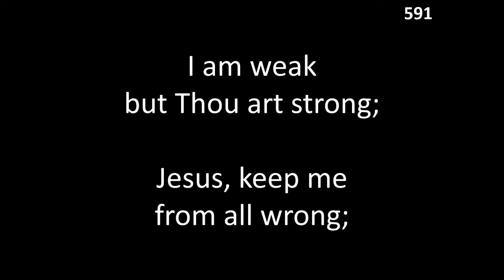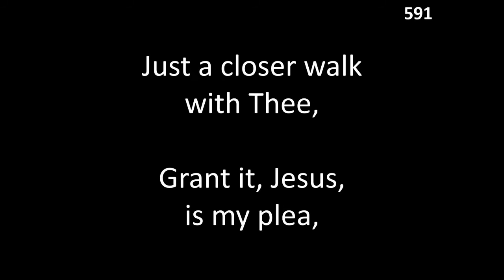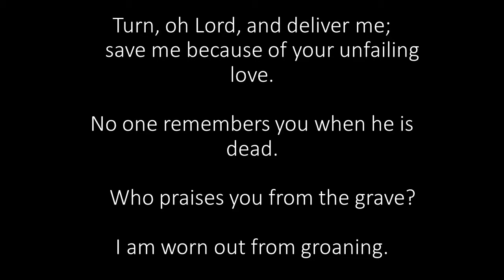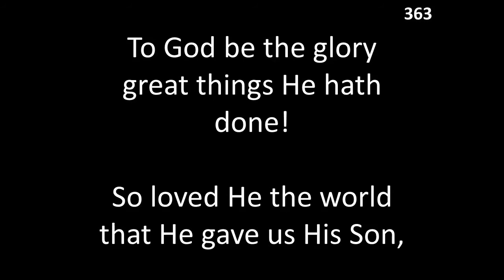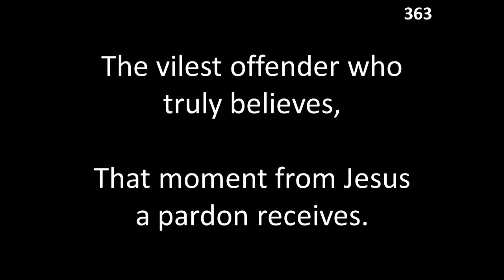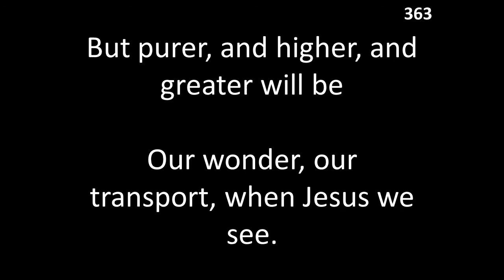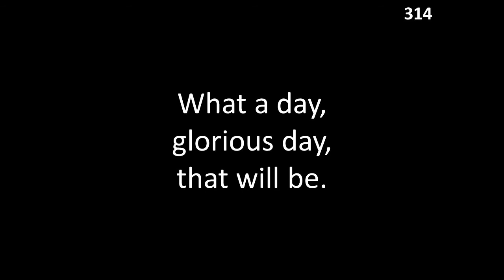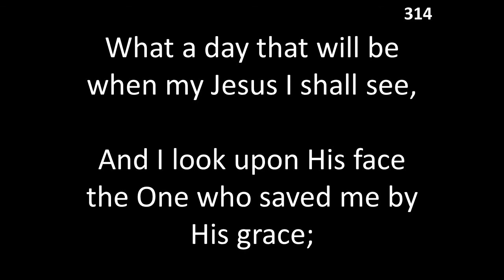Classic Hymns: June 21, 2020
Classic hymns for the June 21, 2020 service.